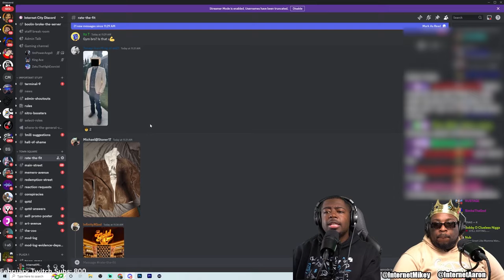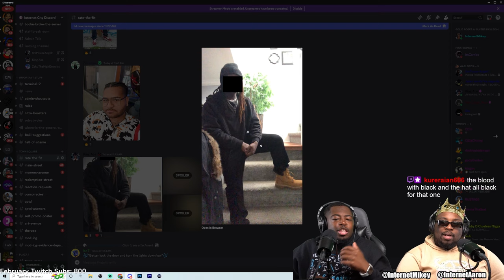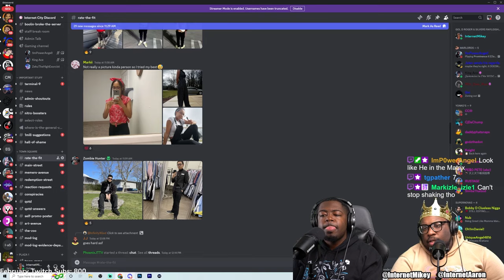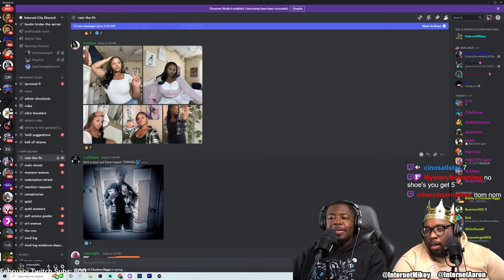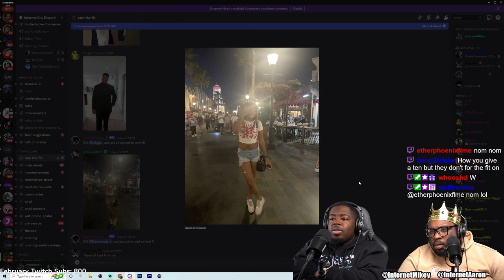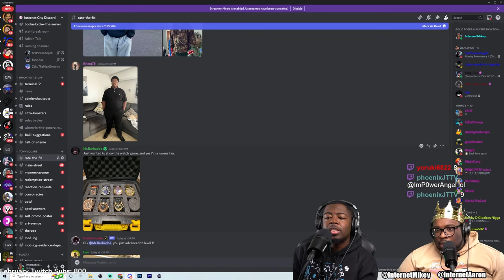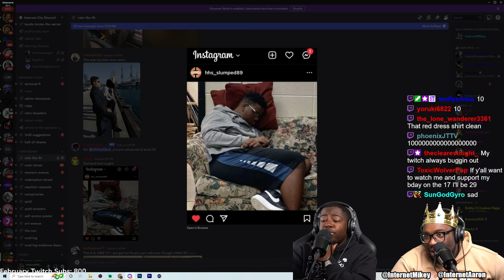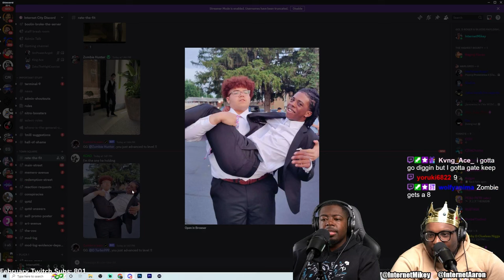Rating our Viewers Outfits!